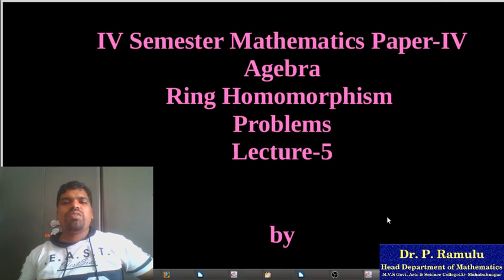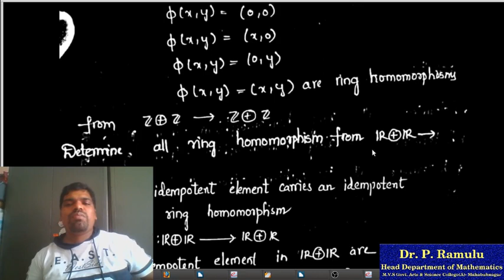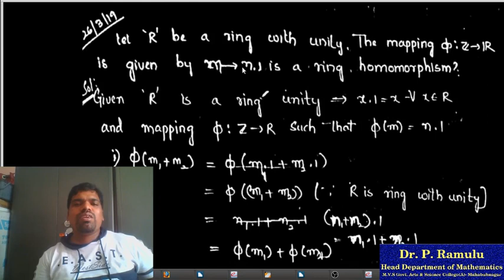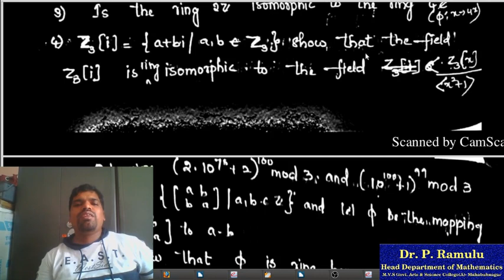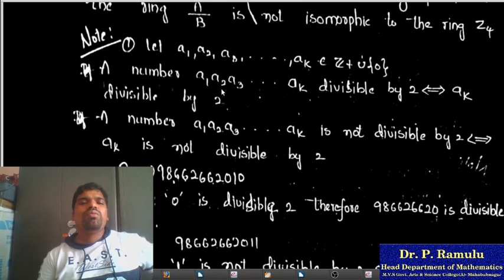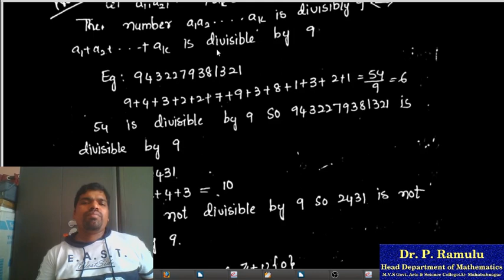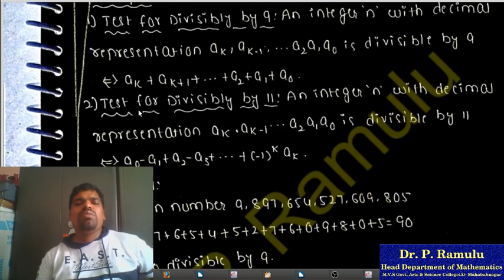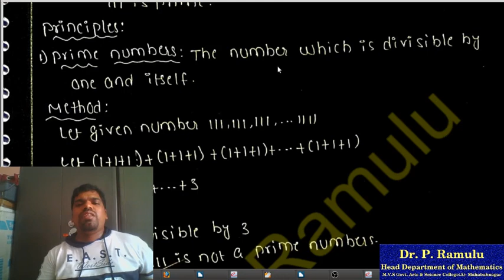Algebra Lecture 5 on Problem on Ring Homomorphism by Dr. P. Ramulu